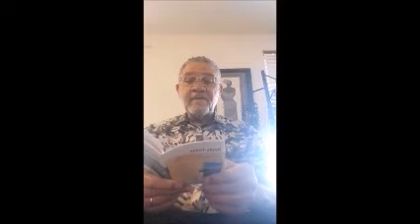TIME TO CLEAN UP!!!!!!!!!!!!